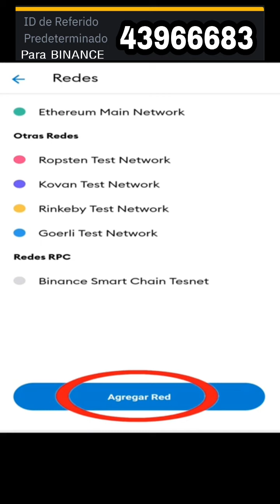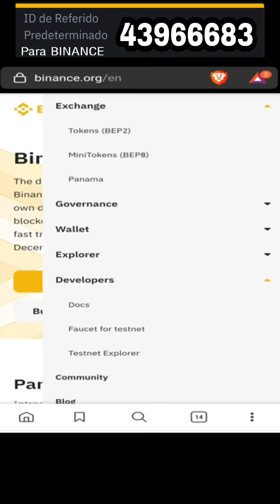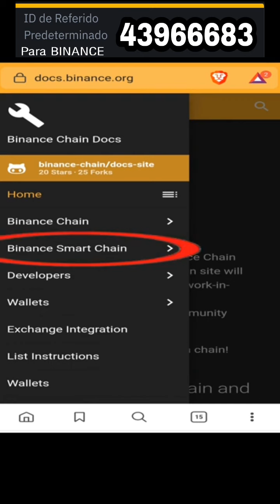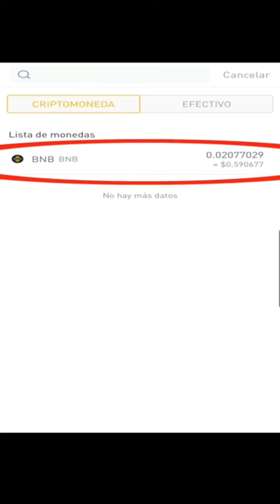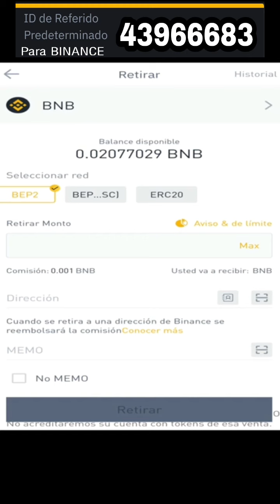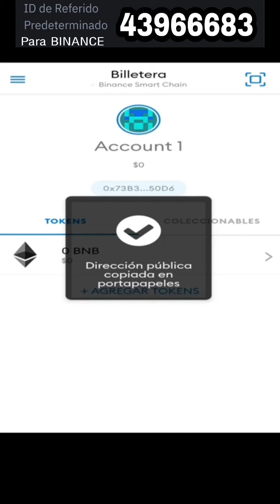como Conectar Metamask a Binance Smart Chain // Como comprar criptomonedas desde binance a metamask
link de CROPBYTES
Cod: 550AC7
¡Únase a Cloud Earning PHT! Descargar ahora Regístrese ahora y obtenga un bono de 200 PHT. Use mi código y reclame su bono: jh4ak86p

Código de referido: MJNRBG

APP PARA GANAR DOLARES A PAYPAL EN AUTOMÁTICO SOLO DEBES ESTAR CONECTADO AL INTERNET

EN ESTE APP SOLO TE LLEGAN MENSAJES EN AUTOMÁTICO NO DEBES RESPONDER MENOS REVISAR SOLO ESTAR ACTIVO para PayPal
You can earn money by doing nothing!

use mi nombre de usuario (Aymarasa)

link de alfa network minar app
Aquí está mi código de invitación para AlphaNetwork. Usa el código de invitación: Aymara. y obtén 1 Alpha Coin gratis!

ID: Aymarasa

¡Bienvenidos a TimeStope!
 Ha acabado de recibir un código de invitación del usuario aymarasa.
Haga el clic en el enlace abajo para unirse a nosotros.

1 Descarga KLEVER WALLET
Hey, this is my Klever App Referral (Code: GTG976).
Si actualizas tu klever wallet usa este código

2 Guarda MUY BIEN tus 12 Palabras que te genera la billetera.
3 Depositas al menos 50 TRON TRX (5)

No abuse con el spam invite a su privado caso contrario será iliminado si persiste bloqueado

RECUERDA PERDIRME LA ESTRATEGIA para que ganes buenos dividendos